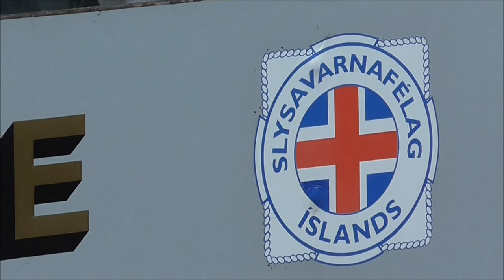Arbroath....... Lifeboat Grace Ritchie 2015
Arbroath  Angus